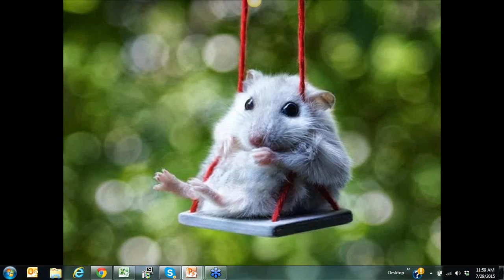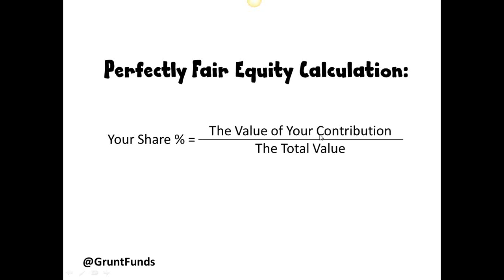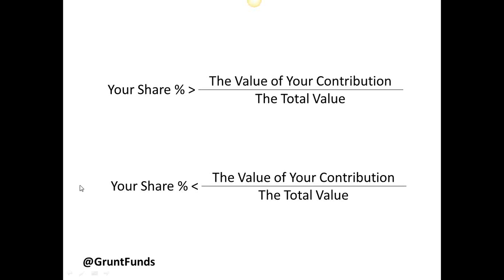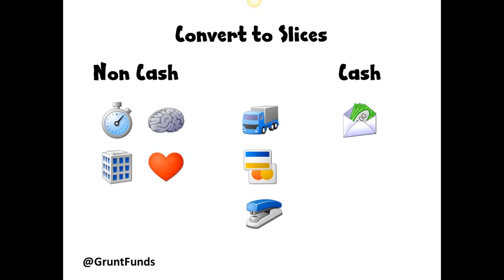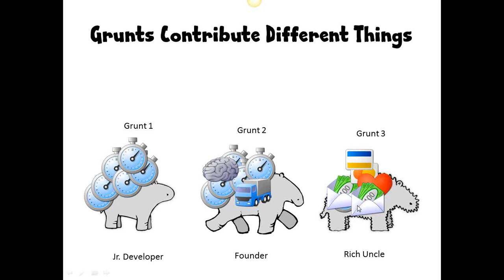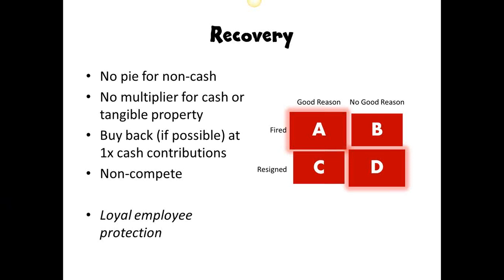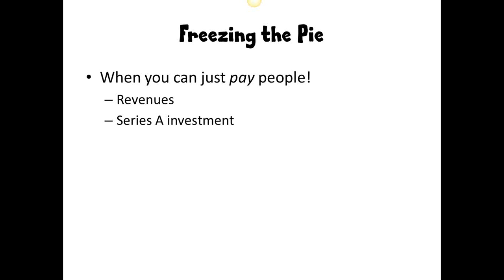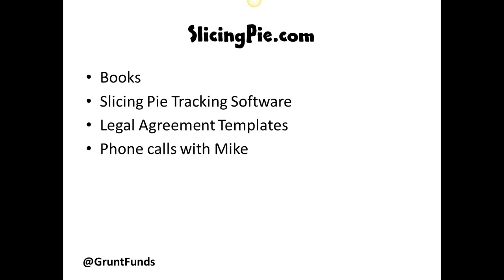Slicing Pie: How to Divide Equity in a Start Up with Mike Moyer, MBA'04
You and a partner go in “50/50” on a new business. You do all the work, he owns half the company. Now what? Slicing Pie outlines a simple method for dividing equity in an early stage company that tells you exactly the right number of shares for each participant. All other methods of dividing up equity create problems- all of them. Slicing Pie gives you a way to acquire the things you need to build your business without cash. This is the perfect seminar for anyone who wants to start their own company. Based on the book Slicing Pie by, Mike Moyer. You will learn:

• The right way to divide up equity so everyone gets what they deserve
• How to calculate a relative value for all inputs to your company
• What to do when someone quits or gets fired

Mike Moyer, MBA'04, is the Managing Director of Lake Shark Ventures, LLC. He is an entrepreneur who has started a number of companies including Bananagraphics, a product development and merchandising company, Moondog, an outdoor clothing manufacturing company; Vicarious Communication, Inc, a marketing technology company for the medical industry; Cappex.com, a site that helps students find the right college; and College Peas, LLC which provides publications and consulting on a variety of topics including, college admissions, trade shows and job search. In addition to his experience as an entrepreneur, he has held a number of senior-level marketing positions with companies that sell everything from vacuum cleaners to financial data services to motorhome chassis to luxury wine.

Mike teaches Entrepreneurship at Northwestern University and the University of Chicago Booth School of Business. He is the author of Slicing Pie, How to Make Colleges Want You, College Peas, and Trade Show Samurai. He has an MS in integrated marketing from Northwestern University and an MBA from the University of Chicago. He lives in Lake Forest, Illinois with his wife and three kids.